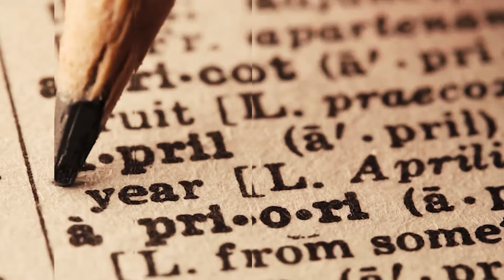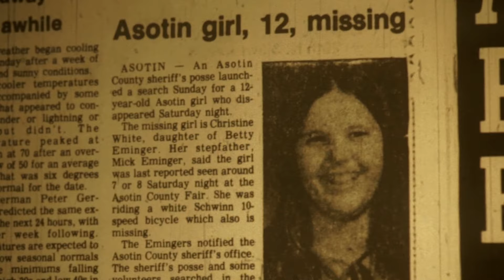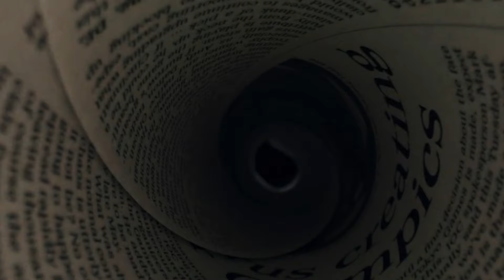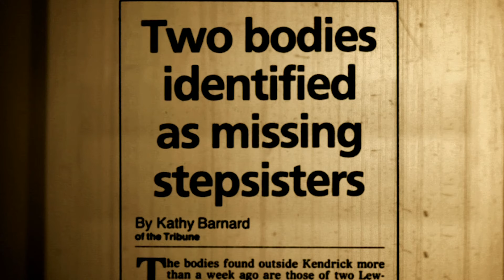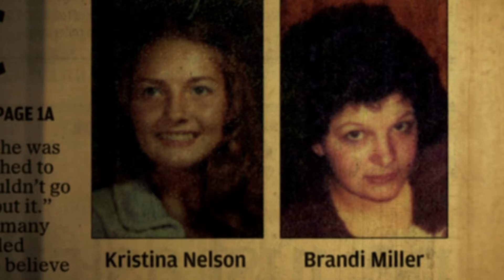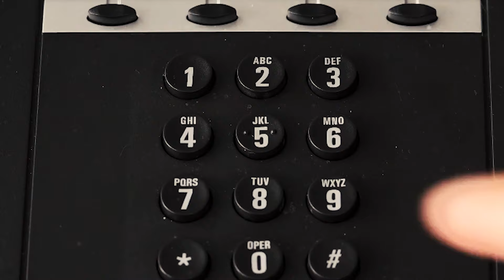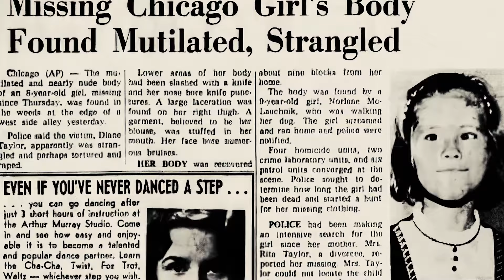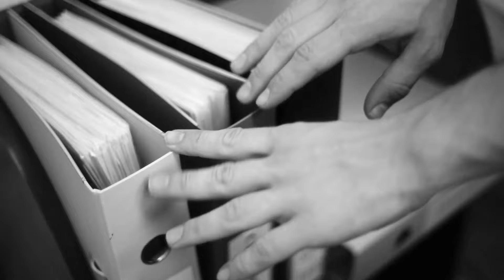Darkness in Paradise: The TERRIFYING Unsolved Murders of Lewis-Clark Valley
In this video we look at the unsolved case of Lewis-Clark Valley.

Welcome to the Crime Chronicles channel. This channel is all about unsolved mysteries and other crazy crime cases.